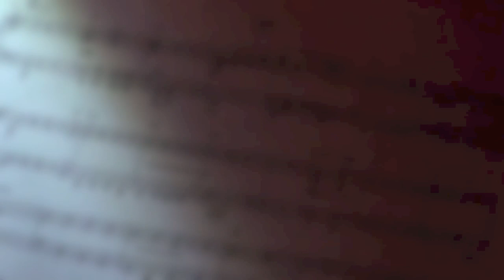Chicago Tango Week 7th Edition (3-6 July 2014) Trailer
Chicago Tango Week 7th edition (3-6 July 2014) official trailer. All video content is copyright of Chicago Tango Week Inc. Music 'Milonga para un armonica' by Beltango.